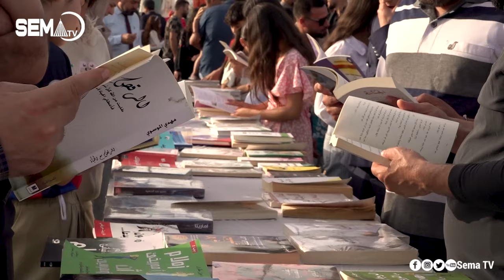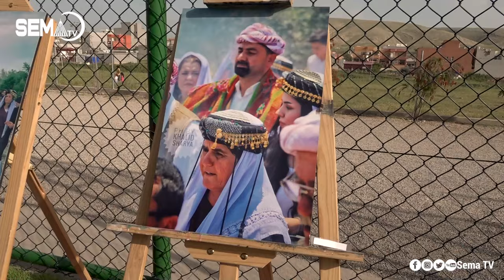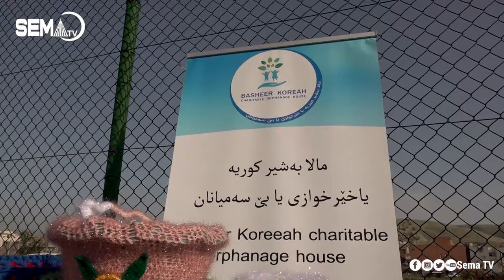شاریا کەلتوری ژ لایێ بنگەهێ لالش تایێ شاریا ب پشتەڤانیا دەستەیا بلندا بنگەهێ لالش هاتە ئەنجامدان.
♦️ل ژێر درۆشمێ کەلتور ناسناما گەلانە ڤیسته‌ڤالا شاریا یا کەلتوری ژ لایێ بنگەهێ لالش تایێ شاریا ب پشتەڤانیا دەستەیا بلندا بنگەهێ لالش هاتە ئەنجامدان.